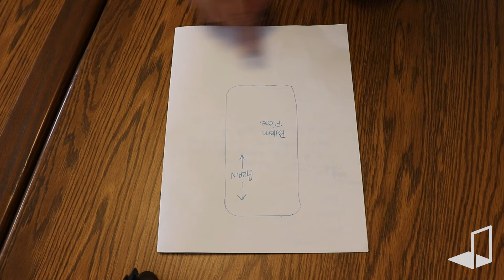JDL Sewing Basics: Fabric Types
Does the type of fabric matter in a sewing project? Carnegie Library/Youth Services staff member Shannon McClain goes over the different fabric types and and some key things to remember when selecting and cutting fabric for a project.